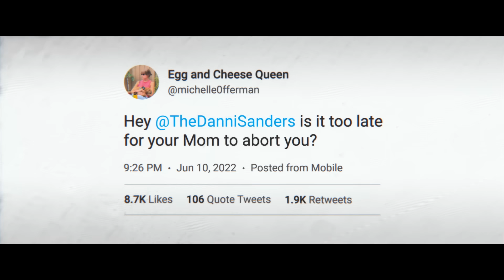NOT OKAY | Teaser Trailer | Searchlight Pictures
Now Streaming on Hulu

Danni Sanders (Zoey Deutch), an aimless aspiring writer with no friends, no romantic prospects and — worst of all — no followers, fakes an Instagram-friendly trip to Paris in the hopes of boosting her social media clout. When a terrifying incident strikes the City of Lights, Danni unwittingly falls into a lie bigger than she ever imagined. She "returns" a hero, even striking up an unlikely friendship with Rowan (Mia Isaac), a school-shooting survivor dedicated to societal change, and scooping up the man of her dreams Colin (Dylan O'Brien). As an influencer and advocate, Danni finally has the life and audience she always wanted. But it’s only a matter of time before the facade cracks, and she learns the hard way that the Internet loves a takedown.

Cast: Zoey Deutch, Dylan O'Brien, Mia Isaac